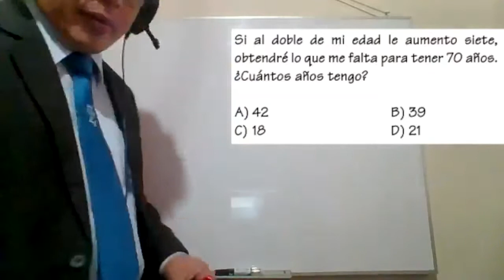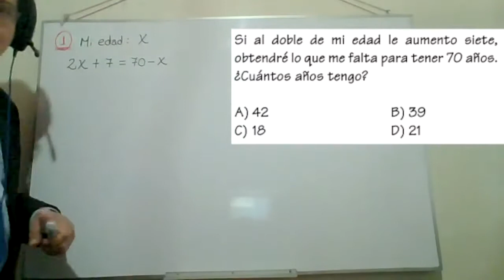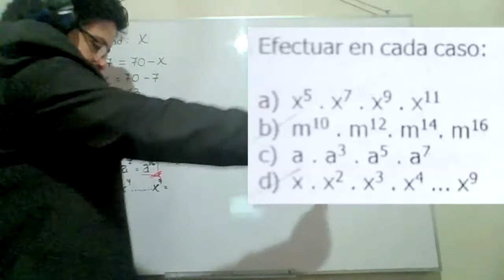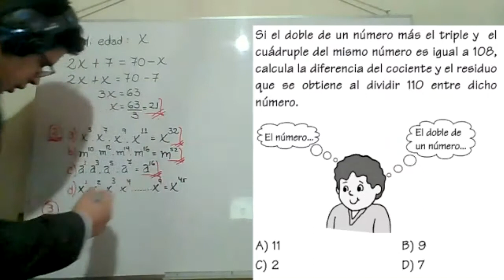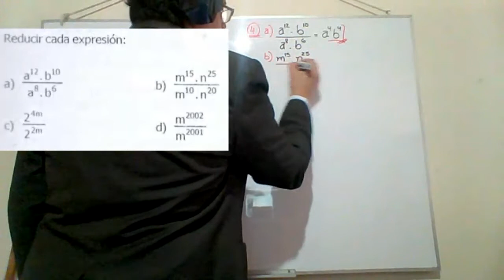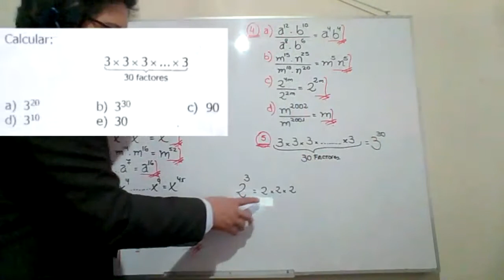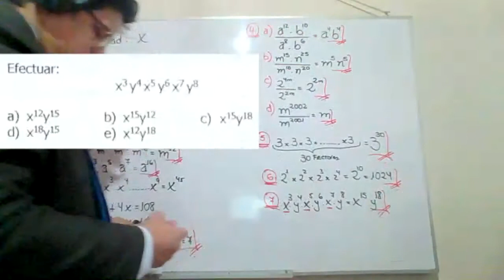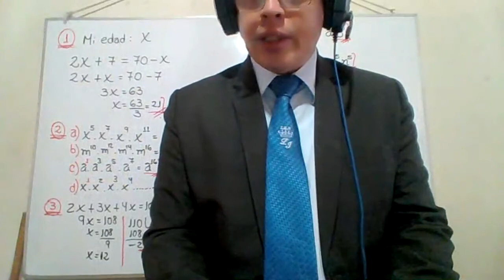CLASE 2 ALGEBRA 5 Y 6 GRADO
MISCELANEA DE PROBLEMAS